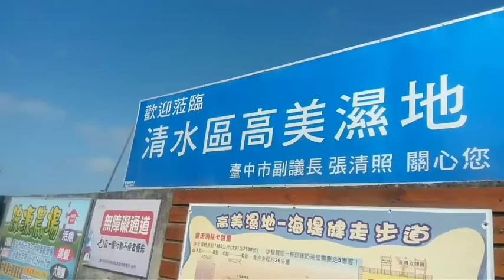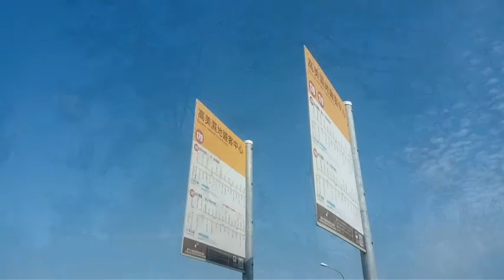台中 清水 高美濕地 Gaomei wetland Qingshui Taichung Taiwan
台湾 ゴメイ湿地 高美湿地

台灣 台中
kymco 光陽 G6 車聚
KYMCO G6 party
closing ceremony

台灣 台中 今日蜜麻花
Jin-Ri Mimahua

台灣 南投 老英格蘭 莊園
The Old England

日本  楓葉 大內宿 掃帚草 銀杏